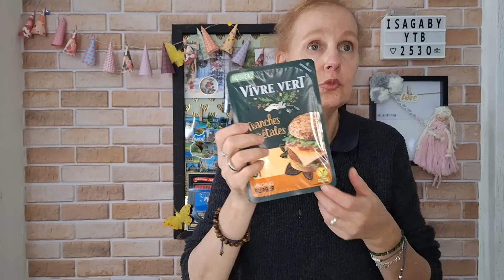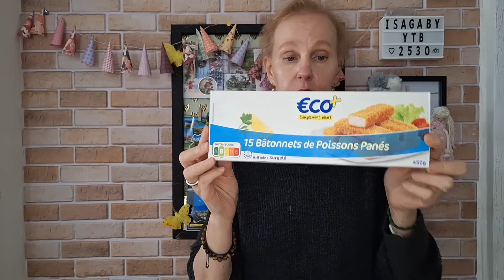Retour de Courses Leclerc 🛒 avec prix et menus de semaine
bonjour à tous j'espère que vous allez bien aujourd'hui on se retrouve dans une nouvelle vidéo Retour de Courses Leclerc 🛒 avec prix et menus de semaine 😉

lien shopmium :
Un paquet de Nutella B-Ready, un gel douche Le Petit Marseillais ou une bouteille MayTea offerts ! Téléchargez l'appli Shopmium et rentrez mon code parrain ky76eg 😊

lien imim :

Le code de réduction est valable jusqu'au 31/12/2023.